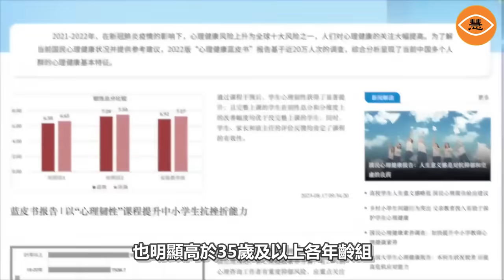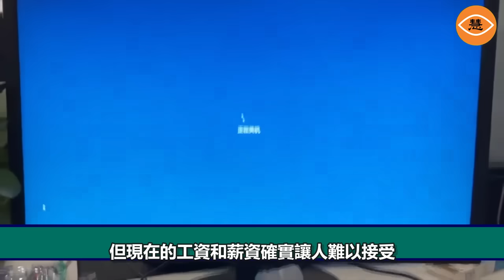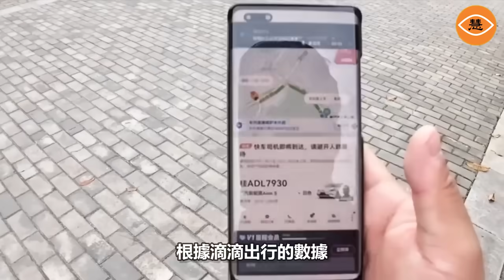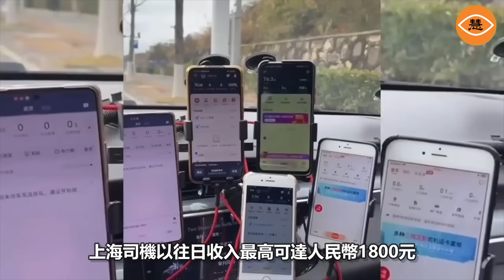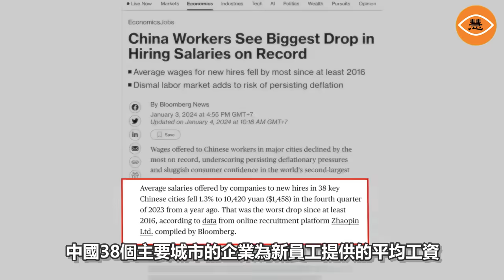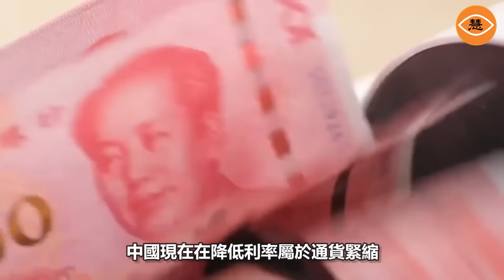中國失業人口激增 都躲在了圖書館裡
中國經濟持續惡化，免費的圖書館取代星巴克咖啡，成為越來越多失業人員的避難所，「圖書館指數」也被網友戲稱，在中共停止公布青年失業率的情況下，成為目前觀察中國失業率的風向標。